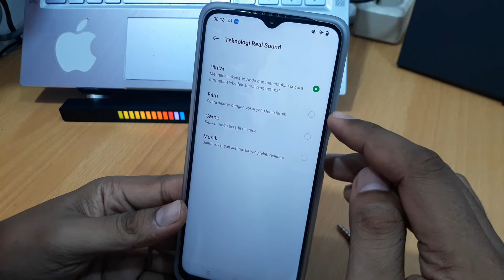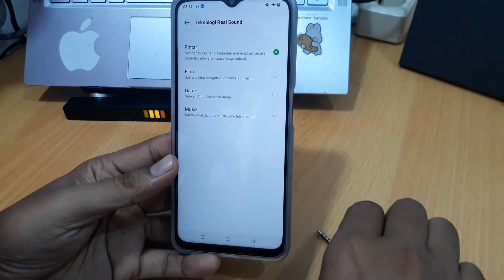Cara Setting Audio di Hp Oppo